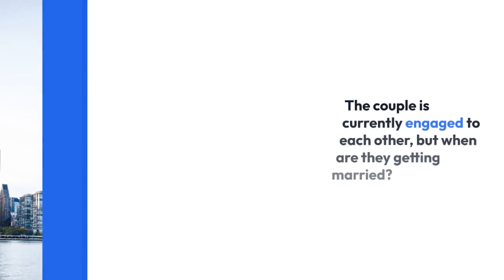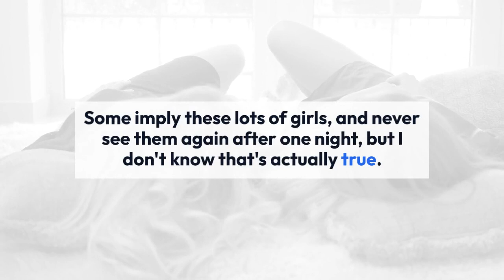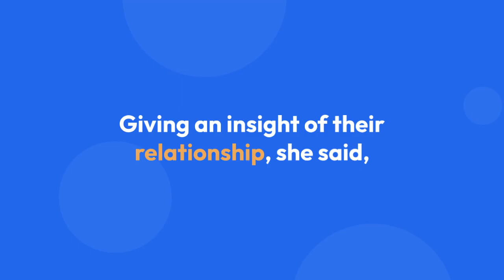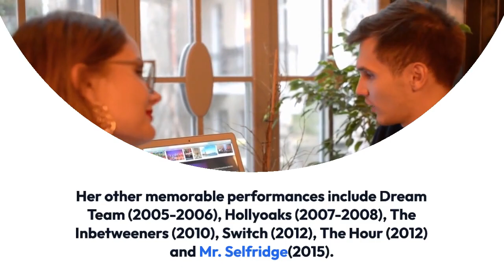Hannah Tointon Ready To Escalate Her Dating Affair Into A Married One!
A bond between two people flourishes with time and discovering each other is a journey in itself. Initially, they are strangers, but when they start to know each other, gradually, the liking transforms into love.

Similar is the story of Hannah Tointon and her long time boyfriend, whose love story started from the sets which blossomed into a beautiful love story. The couple is currently engaged to each other, but when are they getting married? Is the wedding around the corner, or will it take some more time?

The engaged couple Hannah Tointon and Joe Thomas met on the sets of the comedy television series “The Inbetweeners” back in 2010. On the show, Hannah portrayed the role of Tara Brown while Joe Thomas portrayed the role of Simon Cooper and they are dating since 2010. Taking the relationship a notch higher, they started to live together in London since 2012.

After dating for seven long years, in January 2017, Joe got down on his knees and proposed Hannah with a ring. Undoubtedly, Hannah accepted the proposal and the partners have apparently been engaged.

The news of their engagement created quite a buzz in the media, but both Hannah and Joe are yet to confirm the engagement officially.